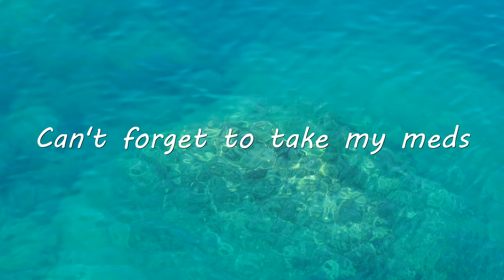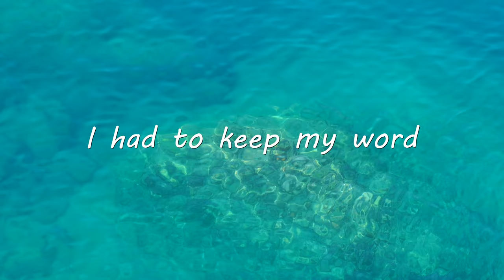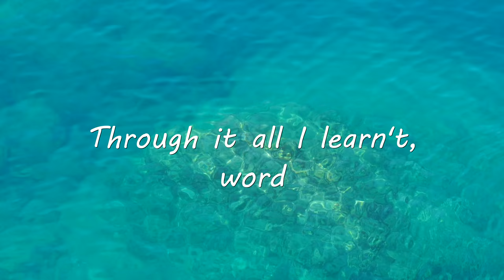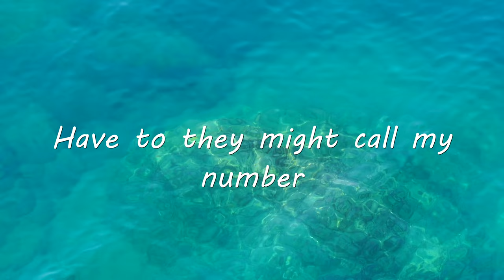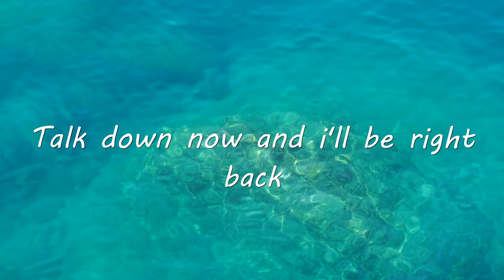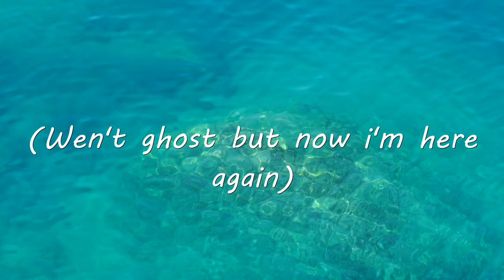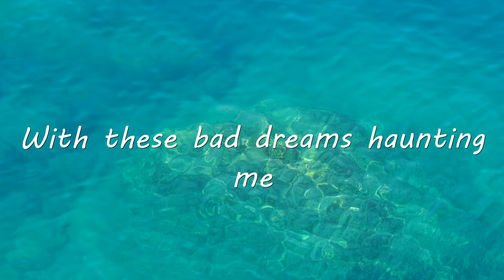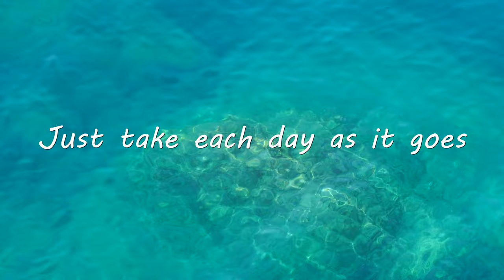HP BOYZ - In my head (Lyrics)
• HP ONIT - IN MY H...
Follow HPBOYZ -